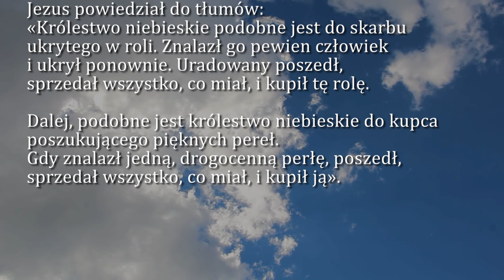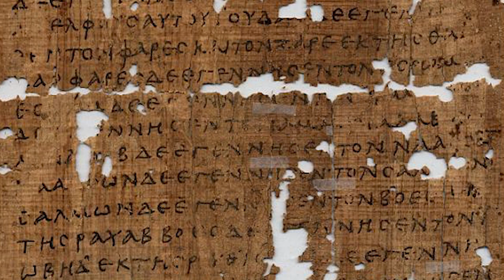Dobra Nowina na dziś | 2 sierpnia - św. Alfonsa Marii Liguoriego, biskupa i doktora Kościoła